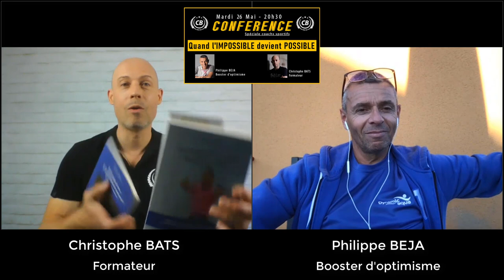SOS COACHS - QUAND L'IMPOSSIBLE DEVIENT POSSIBLE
La situation de confinement pourra être dramatique pour les coachs sportifs travailleurs indépendants si elle doit durer.
Nous en avons conscience et nous avons décidé de vous aider.
Ce 11ème webinar dédié aux coachs sportifs français est encore loin d'être comme les autres.

Nous accueillons Philippe BEJA, non seulement parce qu'il a été patron de club et connait très bien notre métier, mais aussi parce qu'il est fondateur d'une boutique gym dédié à l'aqua.

Enfin, surtout parce qu'il est un incroyable exemple de réussite  dans une vie jonchée de galères.

Au programme de ce mardi, vous entendrez comment cet expert voit le secteur d'activité dans les semaines et les mois à venir.

Vous apprendrez comment garder la motivation quand on est face à une situation catastrophique où tout semble perdu.

Vous entendrez les conseils de ce serial entrepreneur, qui rebondit de projets en projets, tous plus originaux les uns que les autres, afin de se différencier de la masse.

Enfin, vous aurez l'opportunité de bénéficier d'un bonus incroyablement fou !